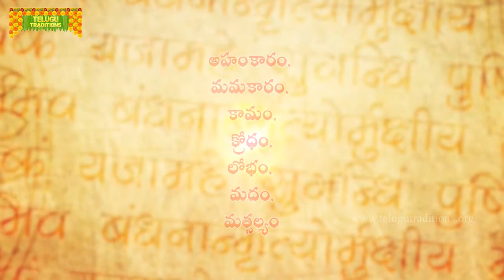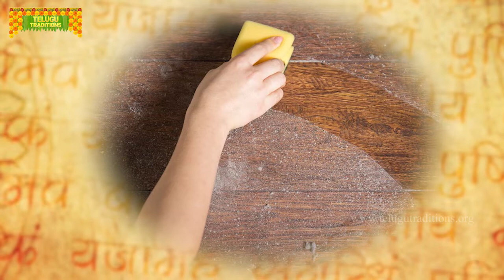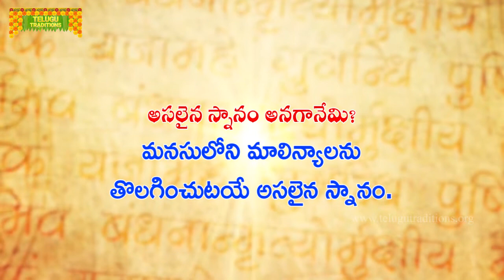Yaksha Prashnalu - Question 101 | యక్షుడు అడిగిన నూట ఒకటవ ప్రశ్న || Telugu Traditions